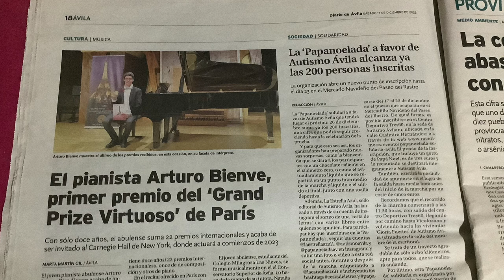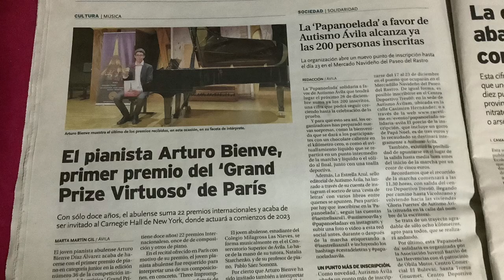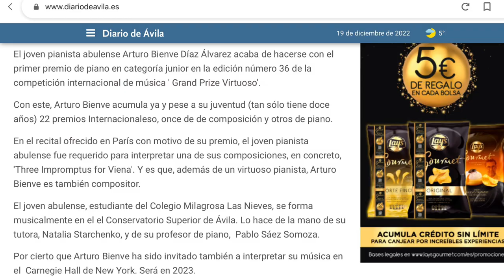12 yrs old 🌱 Estreno de dos de “mis” composiciones en MUSIKVEREIN (Viena) y en PARÍS (Filarmónica)🌱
🌱1º de la ESO🌱 Música del video compuesta por Arturo Bienve y protegida por ©
🌱 Curso 2022/2023🎻:   1º EE. PP de violín en el Conservatorio “Tomás Luis de Victoria” de Ávila, conseravila:
       Tutora 🎻: Natalia Stárchenko Egorova.
       Prof lenguaje 🎼🎶: Fco. Javier López.
       Prof. Orquesta: Daniel L.

🌱 Curso 2022/2023 🎹:  Pablo Sáez Somoza

🌱 Curso 2022/2023:   1º ESO